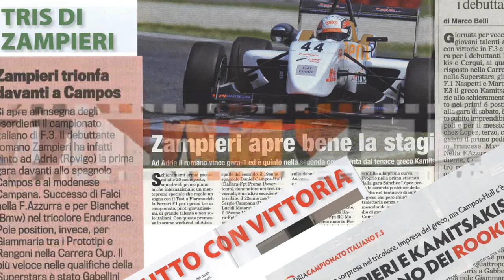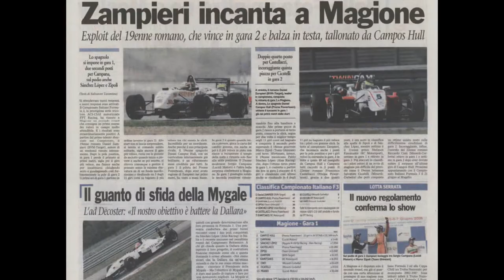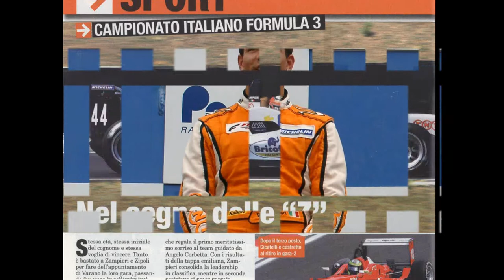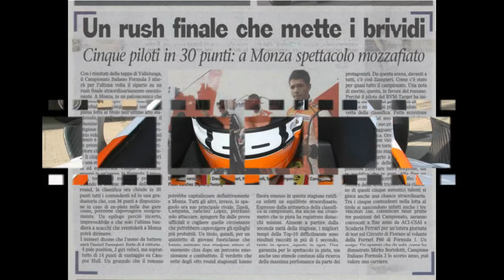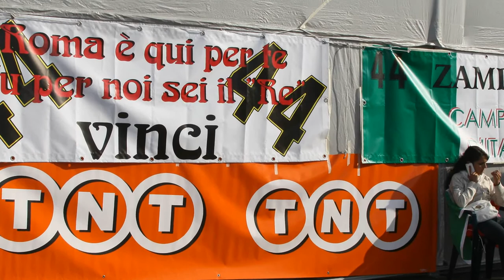daniel zampieri.wmv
Dopo aver dominato il campionato italiano di Formula 3 fin dal primo appuntamento di Adria Daniel Zampieri completa il suo capolavoro sul circuito di Monza, il tempio della velocità, centrando pienamente e con grande merito il suo obiettivo stagione: lalfiere TNT è il nuovo campione della Formula 3 Italia 2009. Grazie a questo straordinario quanto meritato risultato Daniel potrà andare a ritirare il suo premio ai box della Ferrari F1 e salire al volante della rossa di Maranello con il titolo nelle sue mani, da vero campione a soli diciannove anni.